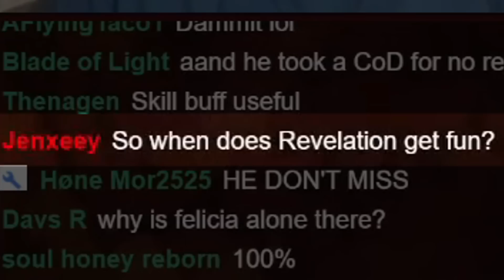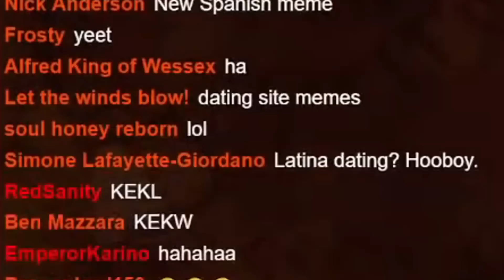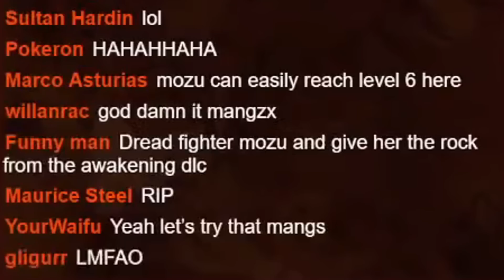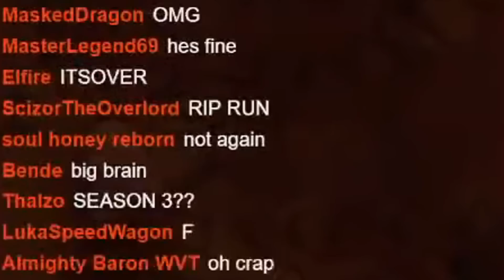Part 1: Best of Fire Emblem Revelation 🤮🤮🤮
Welcome to a Revelation Ironman stream I am doing as punishment for… something I don’t even remember. I am playing on Classic Lunatic, and if I get a Game Over, I have to start over from the beginning. The only way I am getting out of Revelation is by beating it.

My Castle Address is 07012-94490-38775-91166

Best of Fire Emblem Revelation 🤮🤮🤮